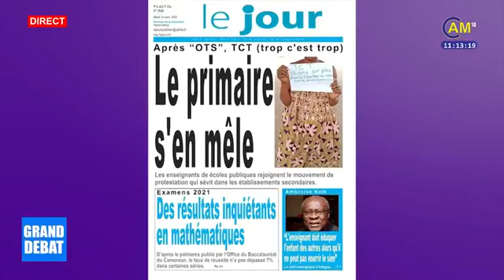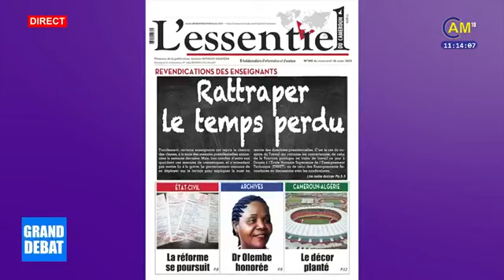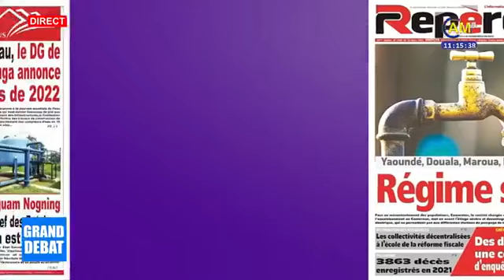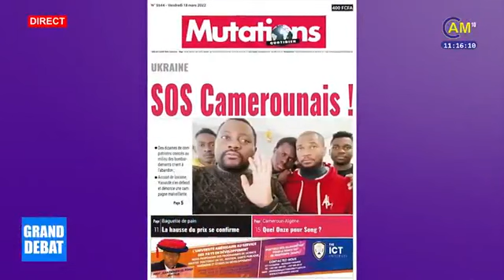Grève des Enseignants: Quest ce qui Coince? Assemblée Nationale: Que vaut la Coalition d'Opposition